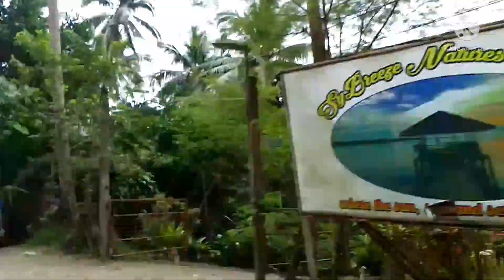Part5 Road Trip (Michille Maala)